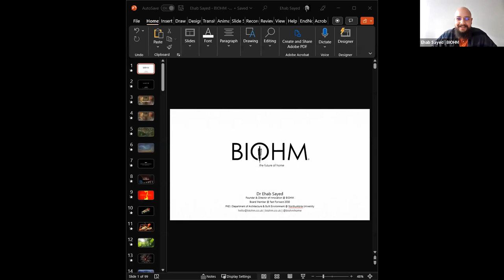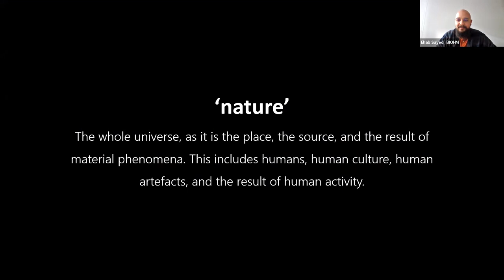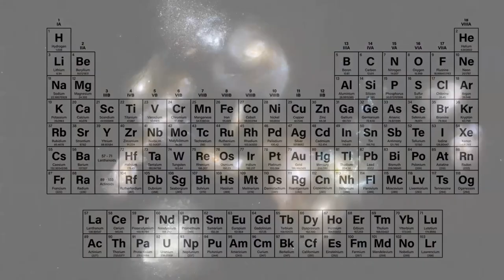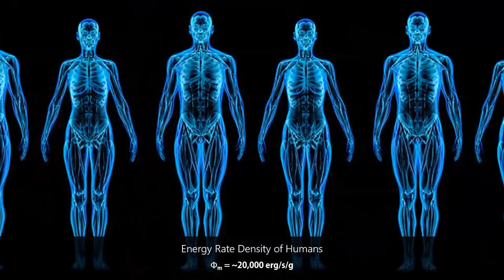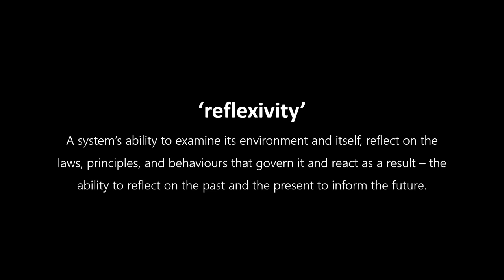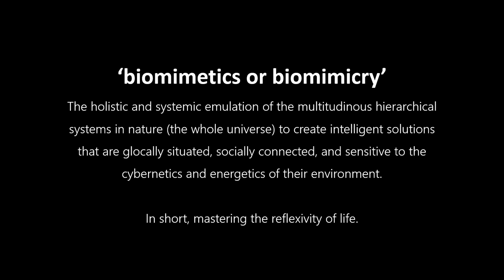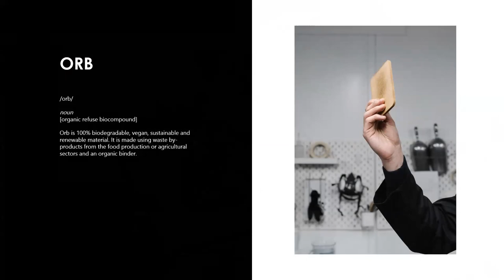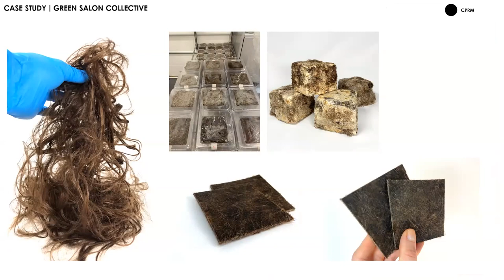How to design with nature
Join Ehab Sayed (Biohm) for lessons on how natural systems evolve in harmony with their external environment and how we can implement these learnings in everyday design work.